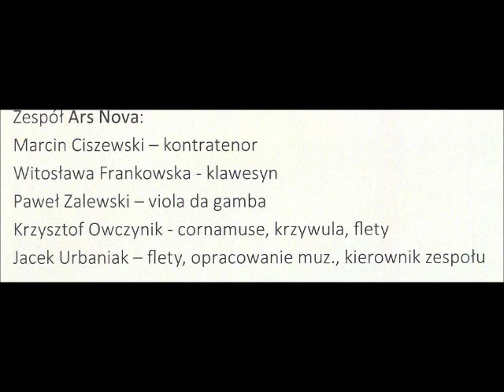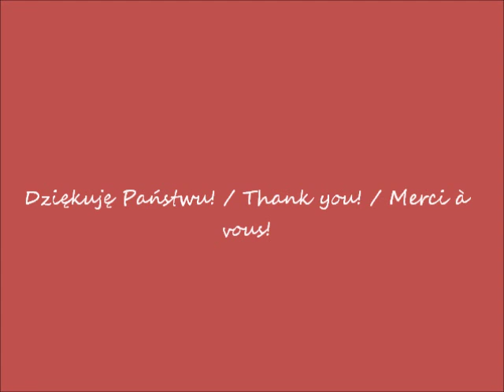2018 10 13 Muzeum Narodowe Koncert Zespołu ARS NOVA cz 8 koncert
Muzeum Narodowe w Warszawie / National Museum in Warsaw / Le musée national à Varsovie
Koncert Zespołu / Concert of the band / Concert du groupe ARS NOVA
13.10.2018 po / after / après  18h15